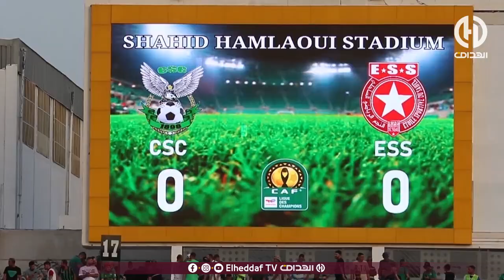شــاهد .. أجواء كبيرة في مباراة شباب قسنطينة و النجم الساحلي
الهداف تي في أول قناة رياضية في الجزائر، الأخبار تصلكم حيثما كنتم أول بأول - الهداف تنقل اجدد واخر أخبار كرة القدم المحلية والعالمية